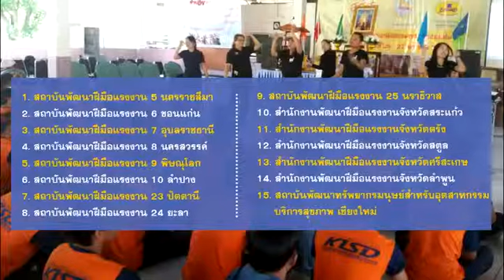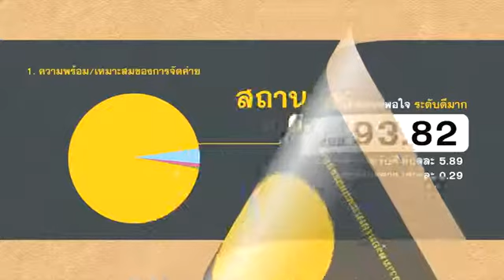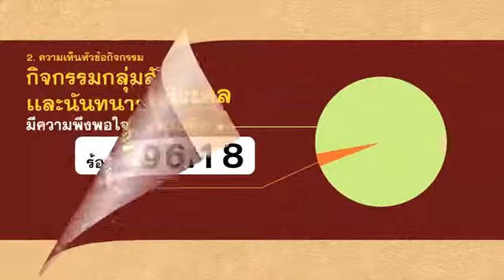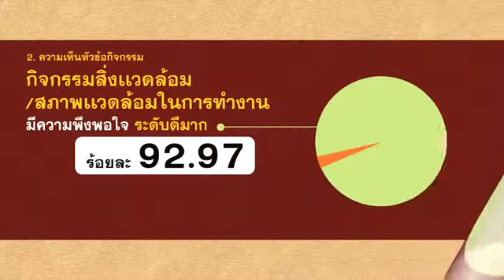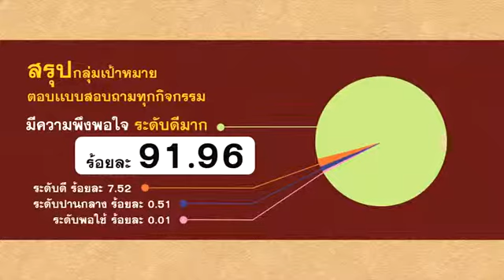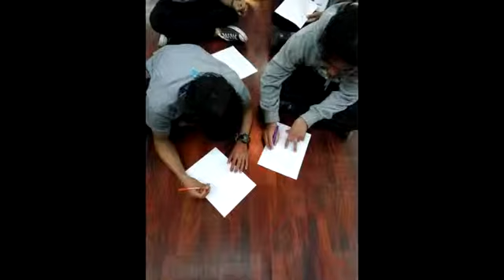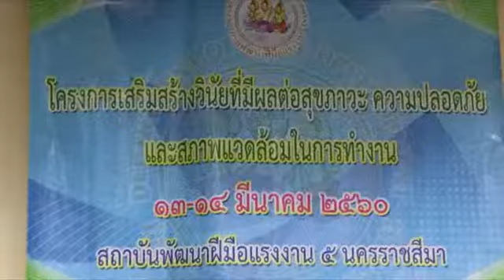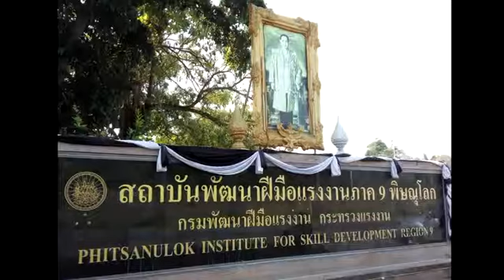Vtr สรุปผลดำเนินโครงการต้นแบบ